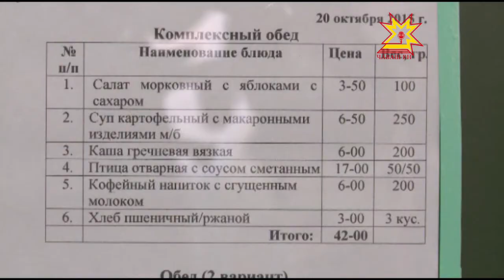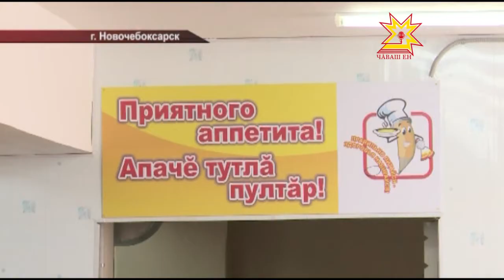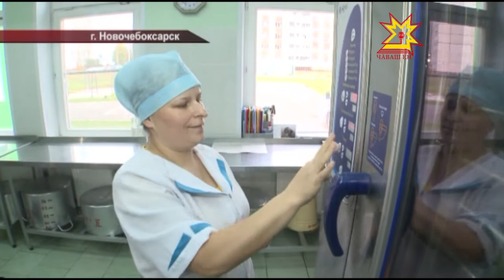Питание в школах и детских садах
Цены за питание в школах и детских садах могут вырасти только на уровне инфляции. Такое заявление сделал журналистам министр образования и молодёжной политики Владимир Иванов. Сегодня в ведомстве рассказали и показали наглядно насколько качественно питаются дети. Мои коллеги побывали в учебных заведениях Мариинского Посада и Новочебоксарска. Тему продолжит Дмитрий Ковалёв.